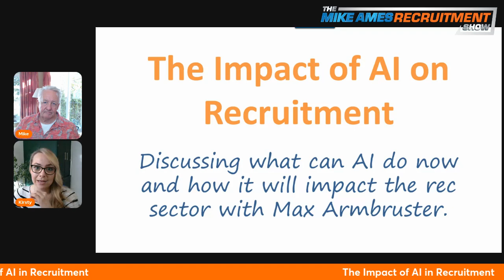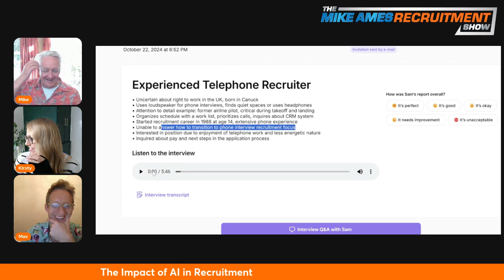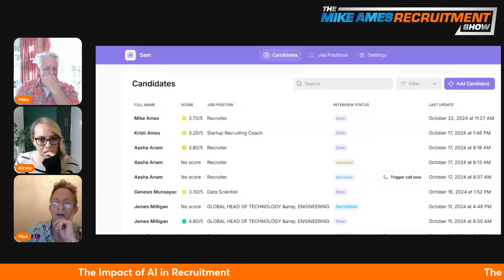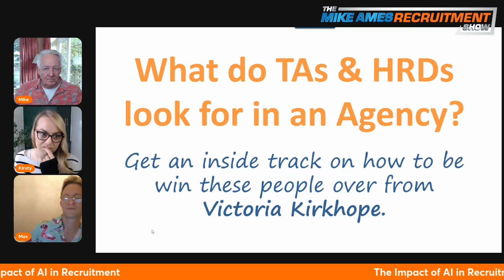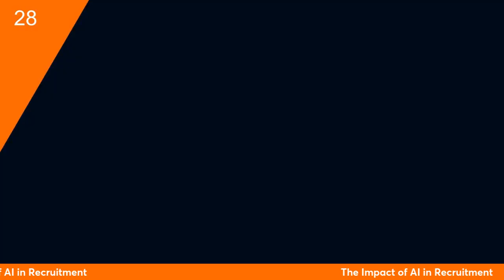The Impact of AI in Recruitment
How will AI impact the recruitment industry in the short, medium, and long term? A very interesting question.

And we intend to answer it during this MARShow with our special guest Max Armbruster.

Max is the CEO and Founder of Talkpush, a leading-edge recruitment automation platform and the company behind Sam the AI voice recruiter.

Over time there have been game-changing inventions: the wheel, harnessing steam, the internal combustion engine, computers and the internet.

Each of these inventions created a revolution in their wake. AI is probably going to be more disruptive than all of them.

We’ll be looking at what’s available now in the world of rec AI but more importantly, what’s going to come and when.

Then, we discuss the impact this tech will have on our industry.

The possibilities are very wide from massively enabling rec firms to operate on a skeletal staff to more dystopian outcomes.

Previous disruptive technology took a long time to change the world. However, it’s likely that AI’s impact with be a whole lot quicker.

Forewarned is forearmed and one thing is for sure; you can’t ignore AI.

One last thing, Sam the AI Voice Recruiter will be calling in to have a live conversation with me on the programme!

Don’t miss this one guys.